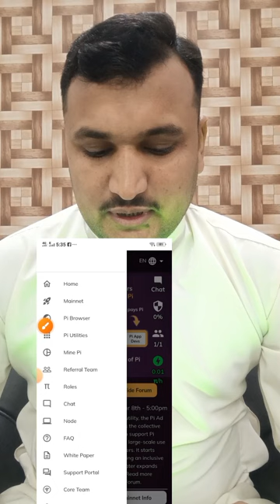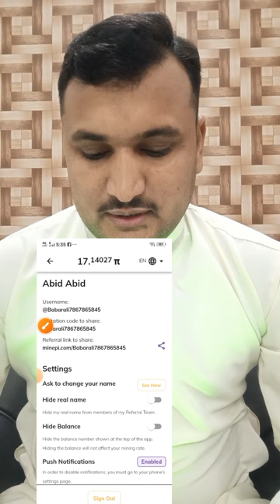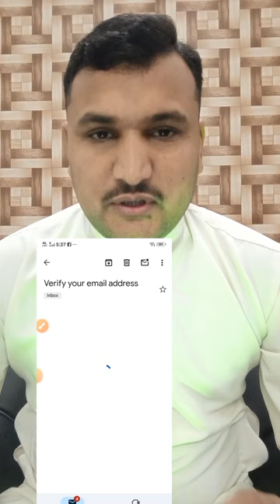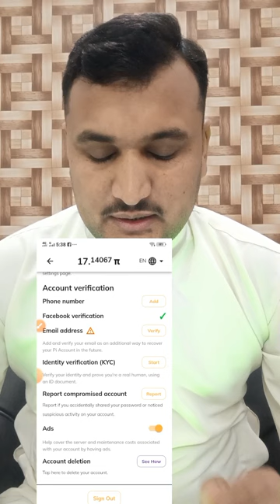pi network part-3 || pi network main email verification || how to verify email in pi network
pi network
eaen money without investment
earn money on mobile without investment
how to earn money on mobile phone
pi se pesy kamane ka tariqa
free main earning kasy kren
pi rate today
athene rate today
sidra coin rate today
b love rate today
sitoshi earning app
work at home on mobile
mobile se pessy kasy kamaen
mobile se earning krne ka tariqa
easy earning method